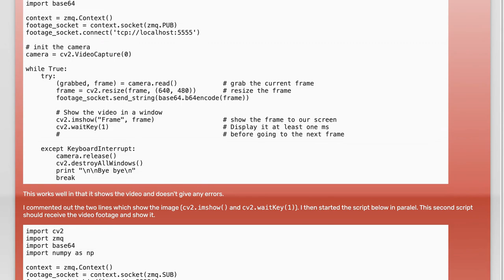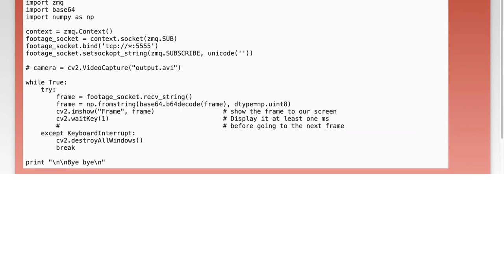How to send OpenCV video footage over ZeroMQ sockets?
python: How to send OpenCV video footage over ZeroMQ sockets?

Related to: python, opencv, video, streaming